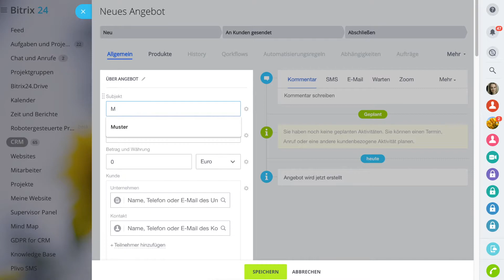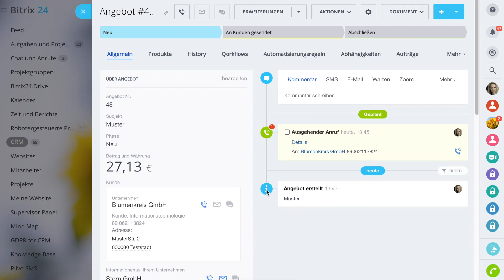Angebote: Formulareinstellungen | Bitrix24 CRM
Bitrix24 CRM ermöglicht es Ihnen, in wenigen Schritten Angebote zu erstellen, direkt im Formular Kundendaten zu speichern und Produkte zu pflegen.